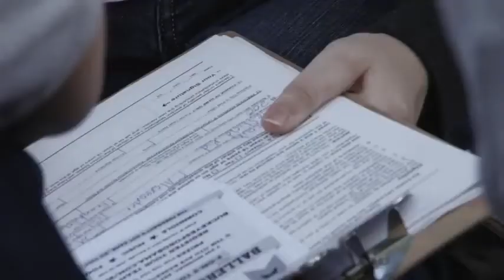Vice President Joe Biden Early Voting Starts Today in Ohio YouTube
Vice President Joe Biden  Early Voting Starts Today in Ohio - YouTube.flv